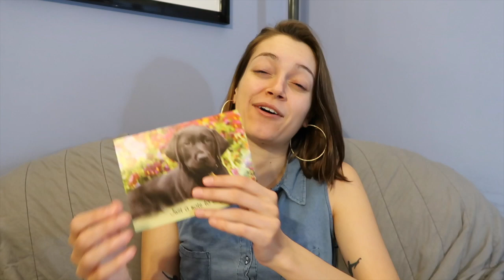Big Brother 20 Updates & Spoilers 07/17/18